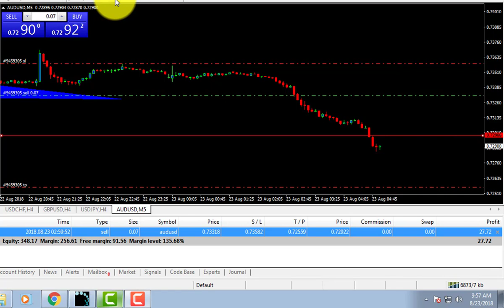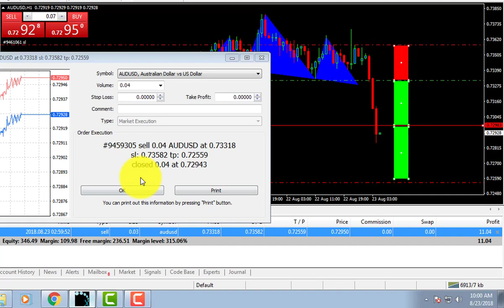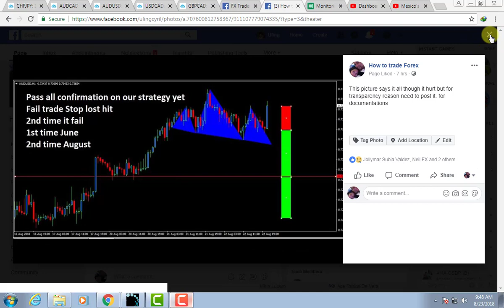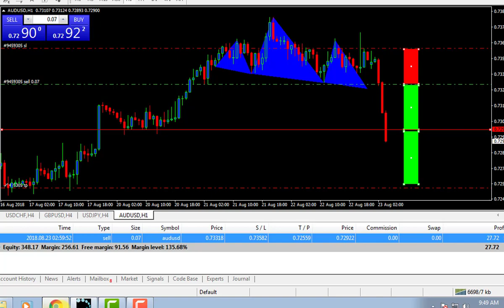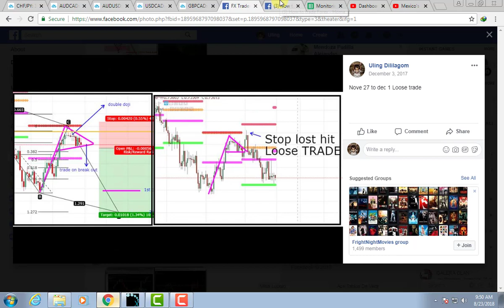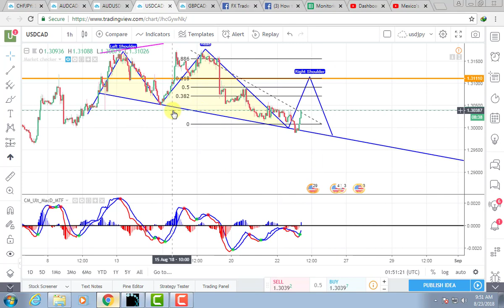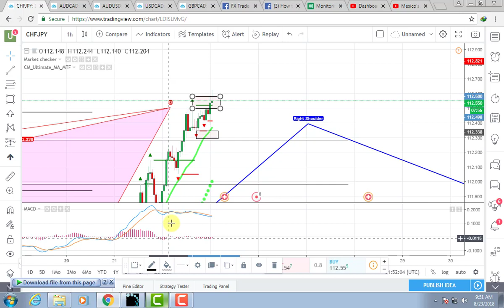Partial take Profit in MT4 and trade updates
Its funny to know that for 3 years im trading today was the day i knew how to partial take profit in MT4. That is why im creating a video to remind myself that there is a lot to learn in forex